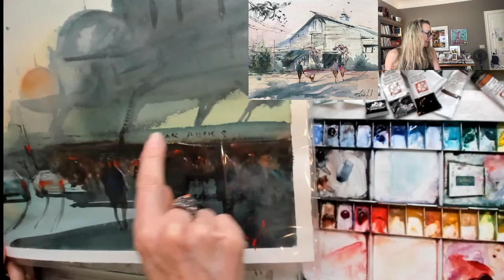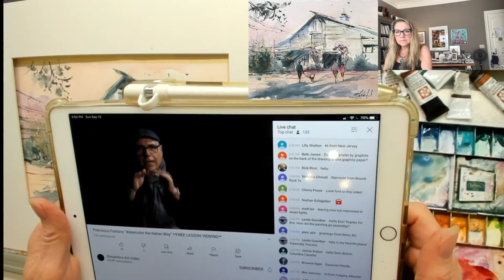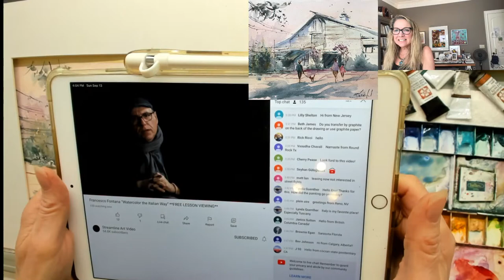Painting a Pretty Venue in North Carolina In Watercolor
A watercolor lesson from Carolyn Zbavitel.  Painting Fearrington Village in North Carolina.  A watercolor paint along with instructions.